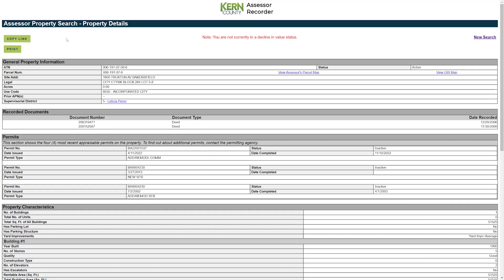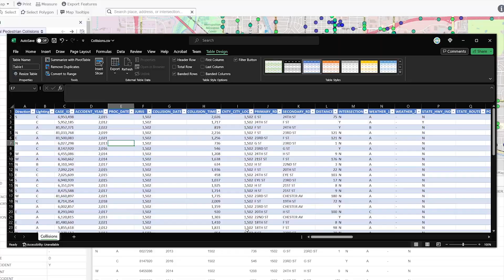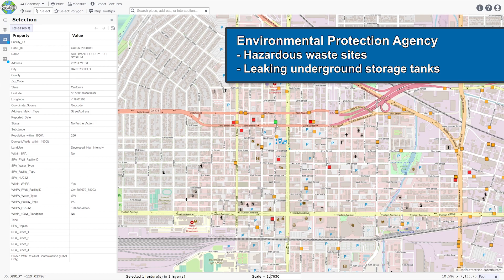GIS Layers in Kern County, California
This is a quick overview showing GIS layers of interest in Kern County, California and the cities of Bakersfield, Oildale, Shafter, and Delano. To learn more, please visit Geo-Lab.NET.

- Parcels with Assessor Reports
- Kern County zoning, general plan land use, williamson act, road infrastructure, traffic analysis zones, bikeways, and collisions data.
- City zoning, general plans from the City of Bakersfield, Oildale, Shafter, and Delano.
- Stormwater and sewer data for the cities of Bakersfield and Delano.
- Hydrant data for the cities of Bakersfield and Shafter.
- City of Bakersfield conditional use permits.
- City of Delano enterprise zones.
- Shafter annexation history
- Neighboring county and city data from San Luis Obispo County, San Bernardino County, and Ventura County
- FEMA / NFHL Flood Hazards, Base Flood Elevations, LOMAs, etc.
- Environmental Protection Agency (EPA) hazardous waste sites, LUST (leaking underground storage tanks) data
- CA Energy Commission powerplants, substations, transmission lines, EV charging stations, and gas stations.
- Environmental Protection Agency hazardous waste sites and leaking underground storage tanks.
- Hundreds more GIS layers in Kern County!